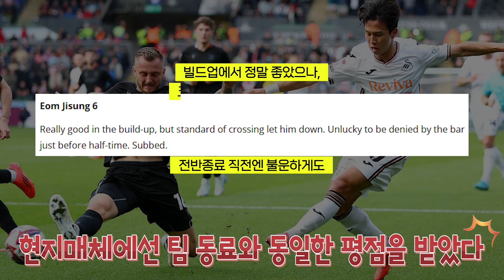잉글랜드에서 코리안더비! 엄지성 & 배준호 선수가 이번 경기에서 보여준 활약은!?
잉글랜드 챔피언십!!
스완지시티의 엄지성선수와 스토크시티 배준호 선수의 맞대결입니다!

✅ 기사출처 (스완지시티 평점)
✅ 영상출처 : @SwanseaCity
✅ 음원 :  뮤팟